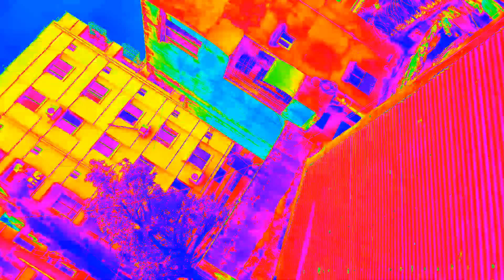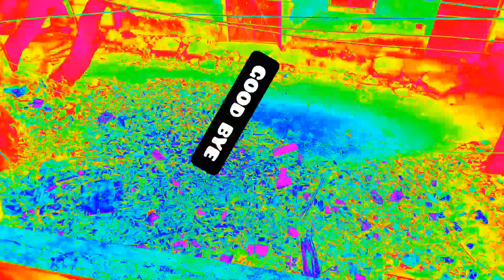THIS IS MY FIRST VLOG